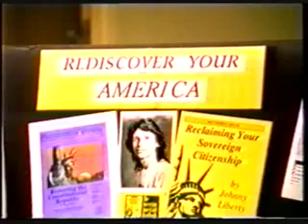Are you a Sovereign Yet Part 2.